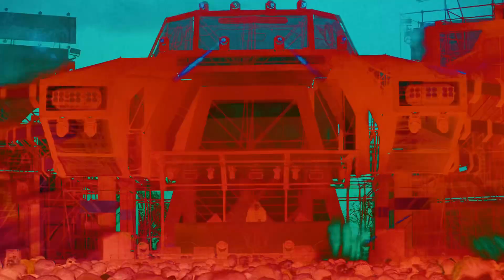Element LIVE - Rebirth Festival 2023 Recap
The first ever Element LIVE at Rebirth Festival 2023 sure brought the heat, what a vibe😍💯🔥

( Track: Element - Go Harder (LIVE EDIT) )